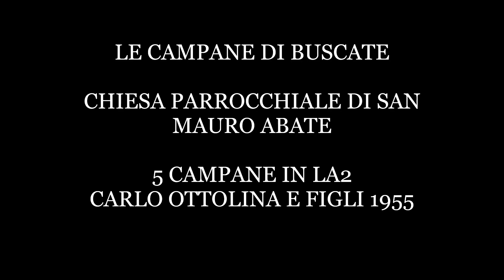Le campane di Buscate (MI) Chiesa Parrocchiale di San Mauro Abate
Buscate, Chiesa Parrocchiale di San Mauro Abate

5 campane in La2 calante
Carlo Ottolina e figli 1955

SUONATE PER LA VIGILIA DELLA CIRCONCISIONE DEL SIGNORE
-Distesa completa in E-M per la Messa Solenne delle 18.00 col canto del Te Deum
-Canti Natalizi in E-M per la Messa Solenne delle 18.00
-Distesa delle 2 minori in E-M per l'inizio della Messa
-Canti Natalizi, Suonate a festa, Tantum Ergo e Distesa Completa in E-M per la fine della Messa Solenne
-Andrò a Vederla un dì e Piva Piva per l'Ave Maria serale
(è stato suonato anche un concerto solenne ma purtroppo il campanone non andava in piedi)

Un sentito ringraziamento al Vicario Don Claudio Travascio, alla sacrestana, al sacrestano e a tutta la comunità di Buscate per l'accoglienza

Un saluto e un augurio di buon anno da Campanaro 35!!